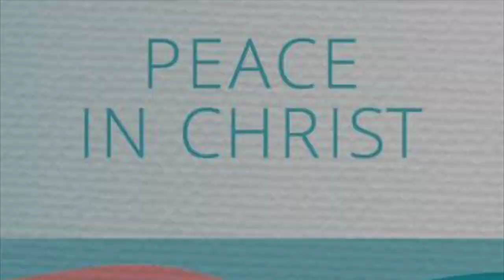Peace in Christ (Piano Instrumental)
Song composed by: McKenna Hinson and Nik Day

Recorded during the Corona Pandemic
(March 2020)